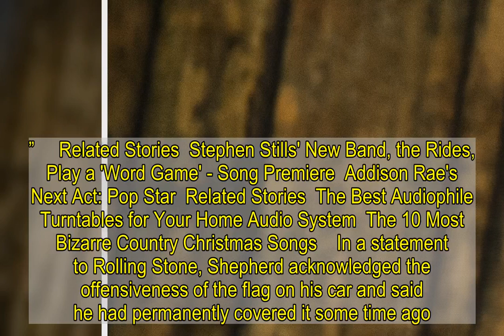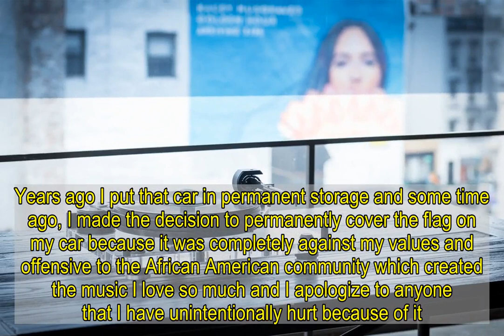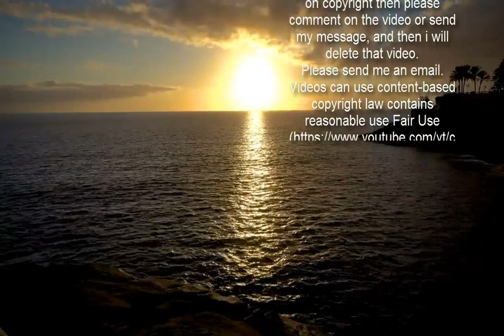Kenny Wayne Shepherd's Blues Music Awards Nomination Rescinded Over Confederate Flag Imagery